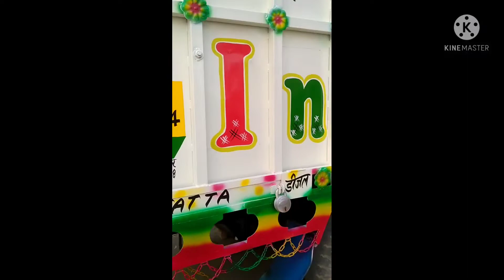Pickup Painting।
painting banvane ke liye sampark kare